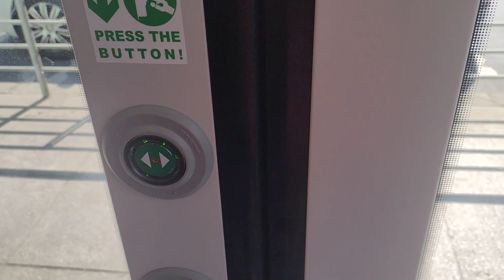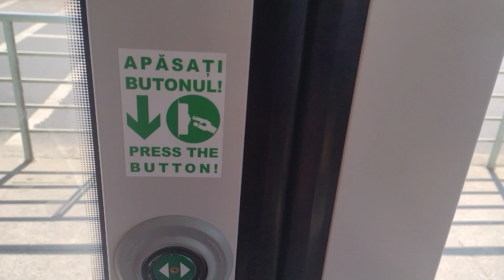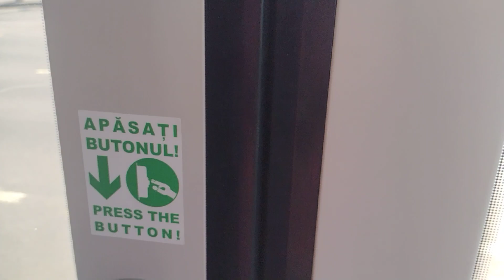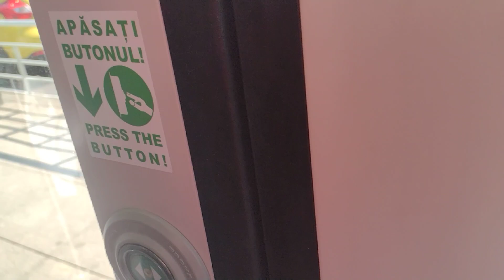Călătorie cu tramvaiul Astra Imperio Metropolitan #3825 (25): Brașov - Bd. G-ral Paul Teodorescu